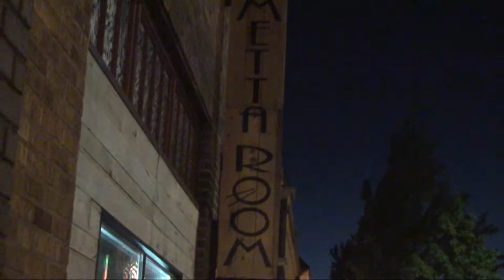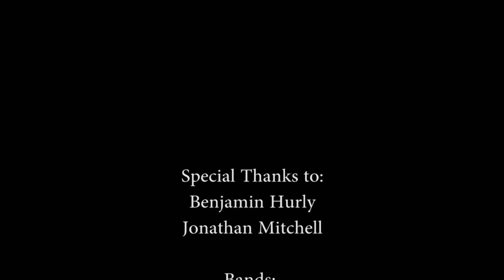Music Is Magic: Music In PA v2.0